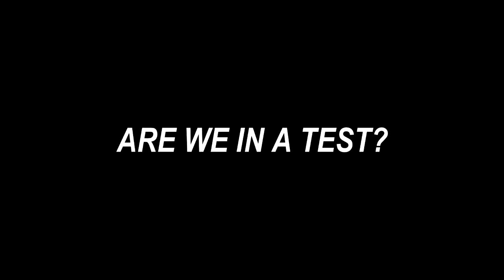are you in a test?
Did God really put you to the test everytime you face a fork in your path? Think again.
Daily readings taken for 18th February '14